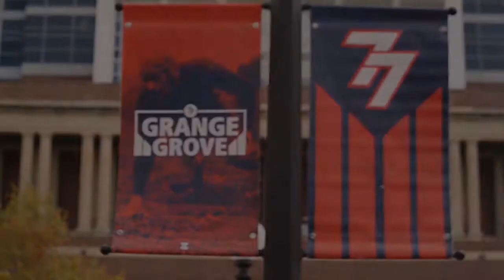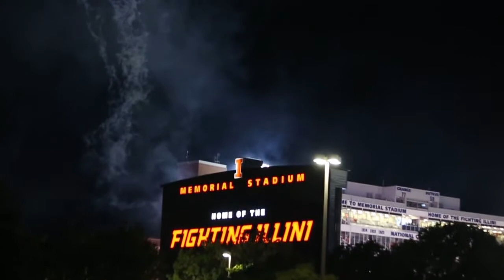Fighting Illini Football Gameday Atmosphere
The 2017 University of Illinois Football season kicks off Sept. 2 at Memorial Stadium.